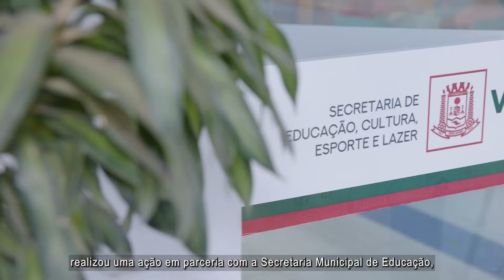Vara da Infância de Várzea Grande garante direito à creche para 420 crianças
Dialogar para solucionar! E foi partindo dessa premissa que a Comarca de Várzea Grande, por meio da Vara Especializada da Infância e Juventude, em parceria com a Secretaria Municipal de Educação, solucionou 420 processos judiciais referentes a pedidos de vagas em creches sem necessitar de audiências. Tudo foi feito de forma ágil e eficiente por meio do diálogo. A ação faz parte da Política Nacional Judiciária instituída pelo Conselho Nacional de Justiça e fortalece a atuação do Comitê Gestor da Política Judiciária para a Primeira Infância da Justiça Estadual.